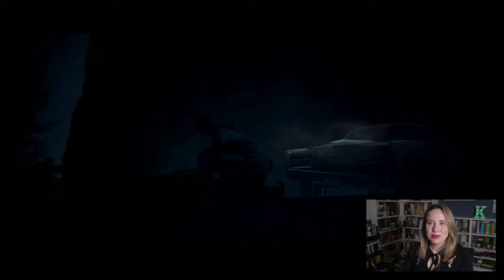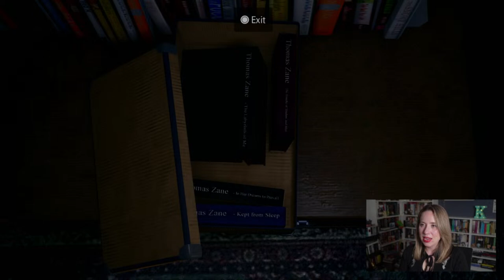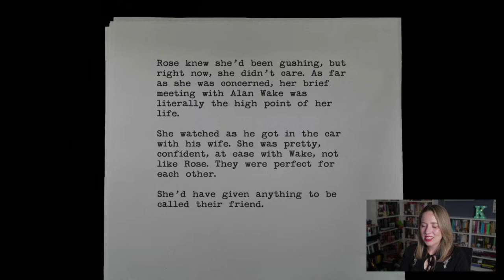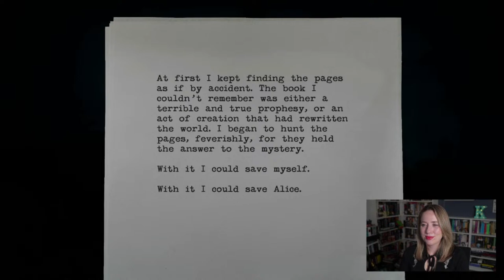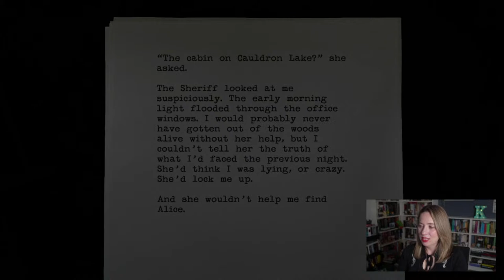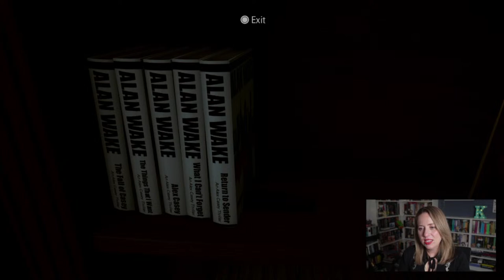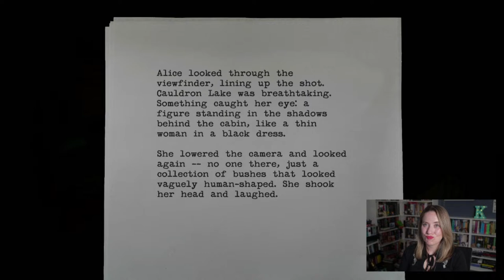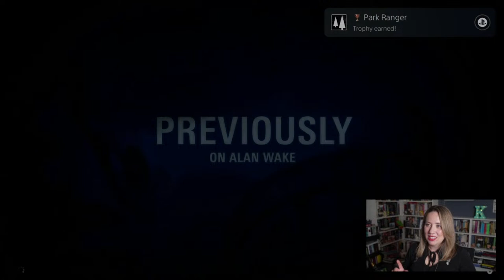Alan Wake Remastered: My First Playthrough on PS5 - Episodes 1 and 2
Join me as I play the iconic original Alan Wake Remastered. I have no idea what to expect! This is my first playthrough of the game...